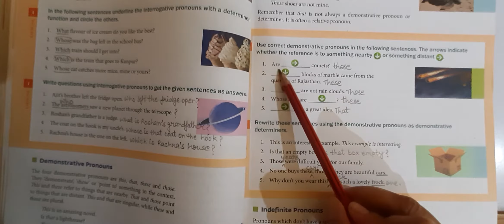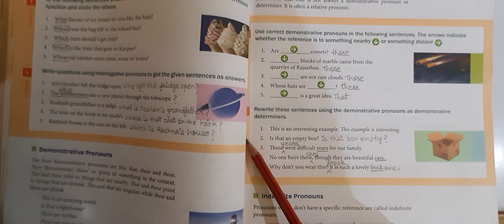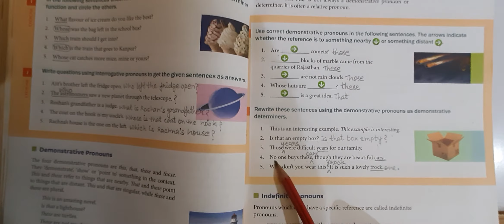18 September 2020